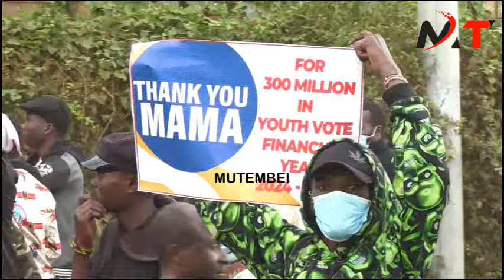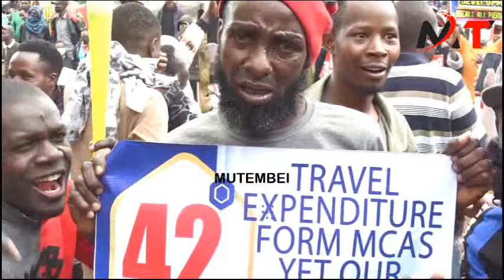CHAOS IN MERU AS GEN Z STORMS MERU TOWNS PROTESING AGAINST MCA PLAN OF IMPEACHING GOV KAWIRA